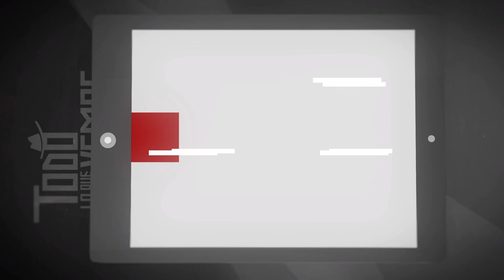Todo lo que vemos - 358 - Glosario